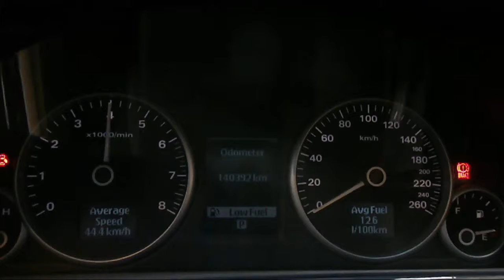WRECKING 2009 HOLDEN COMMODORE 3.6 AUTOMATIC (C21045)